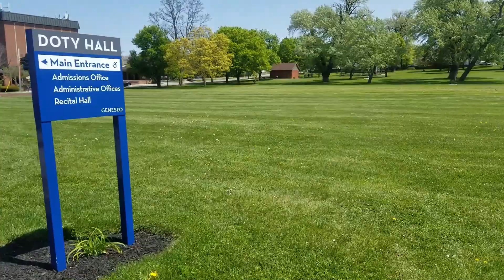Walk to the Library in a Small Town in Western NY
I made like a "walk with me" type video where I just take a trip from my dorm to the Wadsworth Library in Geneseo, NY.

People always talk about how much they love small, walkable towns, and I happen to live in one right now, so I figure I'd share a bit of the experience.